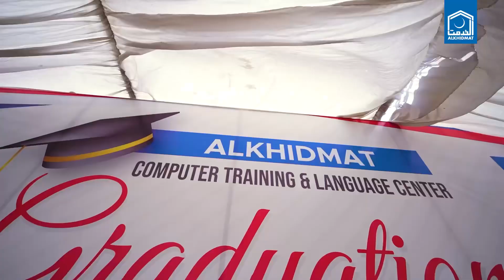Graduation ceremony Alkhidmat Institute Central Jail Karachi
A convocation ceremony was held for inmate students of Karachi Central Jail who had graduated in CIT, English and Chinese language courses from Alkhidmat’s Computer Training and Language Center located in the jail. Certificates were awarded to all 248 inmate students, while position holders in CIT, Graphic Designing, English and Chinese language courses received Rs 25,000 and gifts.

Chief Guest of the ceremony was Sindh Prisons Minister Ali Hassan Zardari, while CEO Alkhidmat Karachi Naveed Ali Baig, IG Prisons Sindh Qazi Nazir Ahmed,DIG Prisons Muhammad Husain Setho, Senior Superintendent Jails Abdul Karim Abbasi, and Director Community Services Qazi Syed Sadruddin also expressed their views. Naveed Ali Baig announced the establishment of a Skill Development and Vocational Training Institute in the Karachi Central Jail to teach various skills to inmates. Executive Director Alkhidmat Karachi Rashid Qureshi, other officials from Alkhidmat, and senior jail authorities were also present on the occasion.